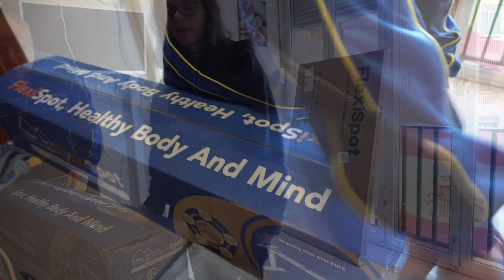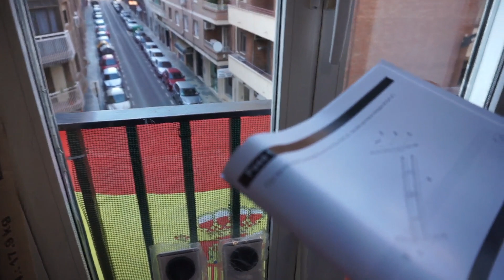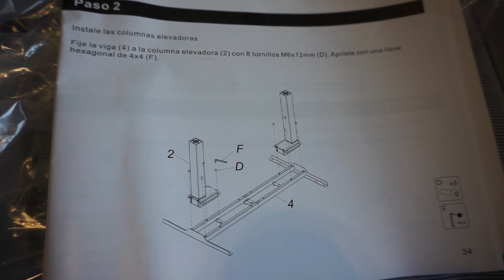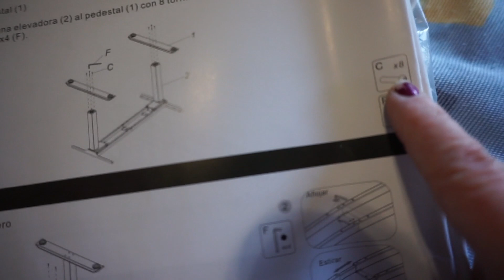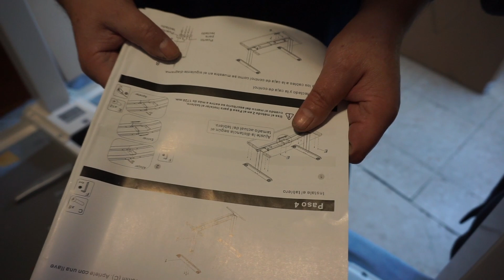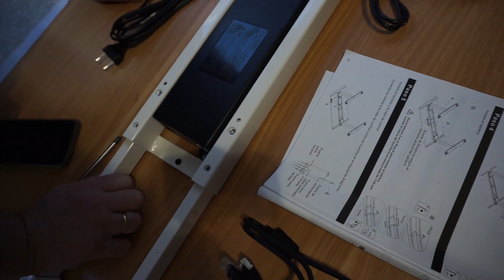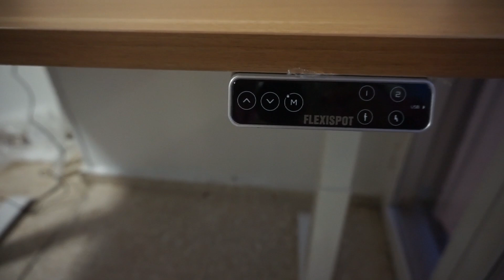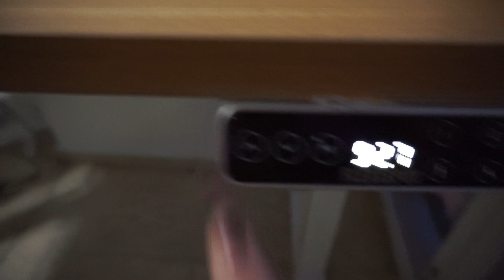ME LLEGA MI ESCRITORIO NUEVO 😍🥇 FLEXISPOT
🎇Escritorio elevable  Flexispot E7 🎇

lajo2006